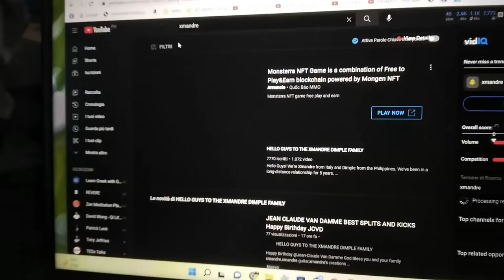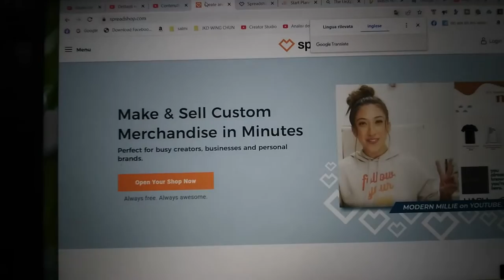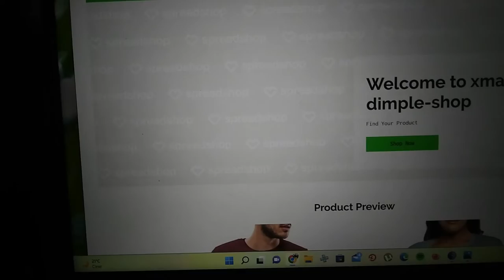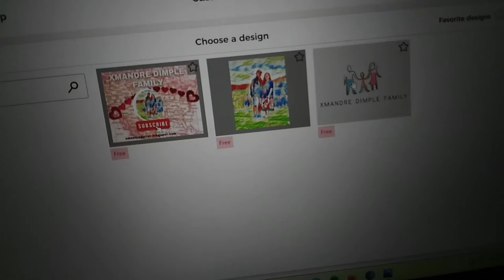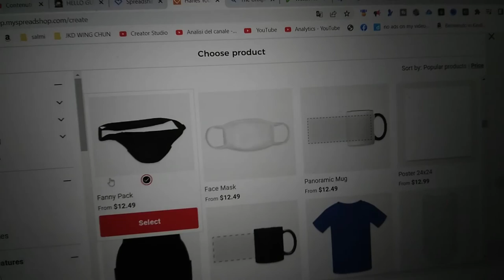NEWS Headline and Little Shop Online Xmandre Dimple Shop nasio 🇵🇭❤️🇮🇹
insta360 x4 insta360 insta360 x3 @insta360 Today I fix the headline of me and @manueleagostino and also I open a little shop on Spreadshop where I try to sell some stuff an t-shirt this is the link
so if you are from USA yo ucan see in the section of the channel Store the products that I sell and also you can see in the video near the description,but for people from other country you must to go directly from the link

1)This video has no negative impact.